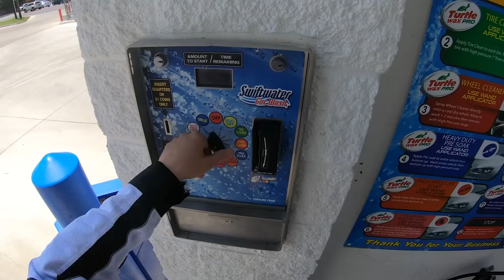Bittrex Blocks 32 Cryptocurrencies From US Trade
Zoom H1n Handy Recorder
GoPro Hero5 Session
Low Profile Helmet Swivel Mount
Rode smartLav+
Bell Qualifier Full-Face Motorcycle Helmet
Bilt Gloves
Bilt Techno Jacket